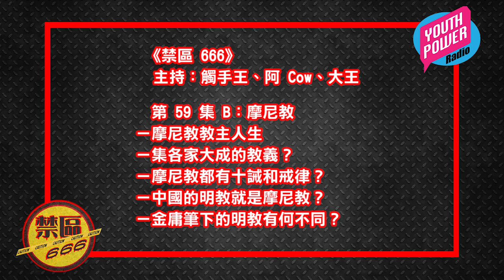《禁區 666》第 59 集 B：摩尼教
第 59 集：摩尼教
－摩尼教教主人生
－集各家大成的教義？
－摩尼教都有十誡和戒律？
－中國的明教就是摩尼教？
－金庸筆下的明教有何不同？

主持：觸手王、阿 Cow、大王